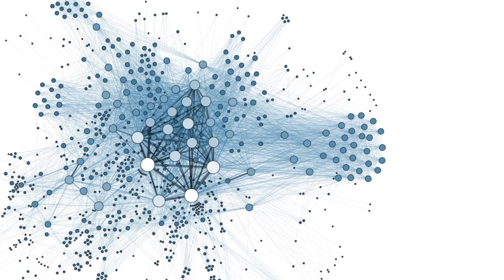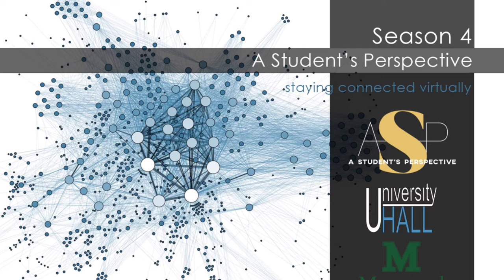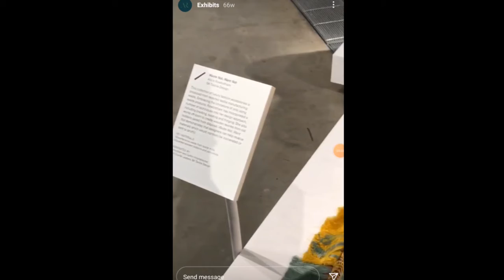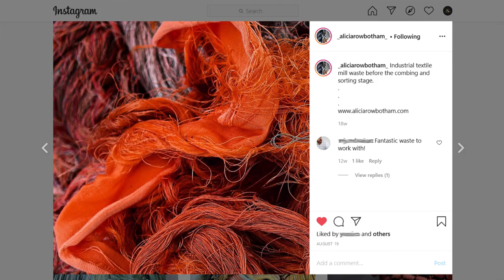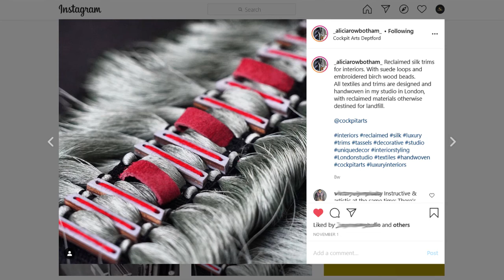S4E5 ALICIA ROWBOTHAM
Natalia speaks with Alicia Rowbotham, Founder of Alicia Rowbotham | Bespoke Textiles.

As the quote says, "One person's trash is another person's treasure."

Hear about how a tour through historic textile mills in the Midlands of England inspired Alicia to utilize reclaimed textile waste to produce high-end fashion accessories and interior details . Being able to access these fine materials has allowed Alicia to open her own company in 2020, Alicia Rowbotham | Bespoke Textiles and to develop upcycled product innovations which have been exhibited at the 2020 London Design Festival, the 2020 London Surface Design Show, The 2020 Future Fabrics Expo, and as a Designer-in-Residence at London's Cockpit Arts after winning the Cockpit Arts/Clothworkers' Company Award 2020.